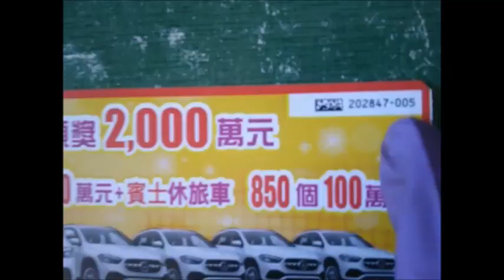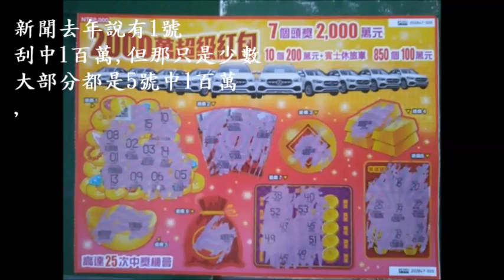今年第1次,2千萬1張刮刮樂,最強號碼是,測試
P 20230113日, 031,這是2千萬5號1張刮刮樂,刮開影片剪1分33秒鐘,彩色打字好,(112年1月13日,夜2點51分上船公開()首張刮開的))
==(av50好的影片),,第2段,從吉澤明步開始找,(=,=吉澤明步=找到3片,1,(LD4570 )(片名 )AV女神《吉澤明步》清晰版 無碼再度流出！ 無碼流出)我看照片真的無碼露陰毛,=第2片,( LD3936)片名(  駭客破解【無碼流出】 吉泽明步)這片35元,是25歲無碼片流出很美,歸類(Ｓ級女優) =第3片(L3211)片名( 蜜桃成熟時33D (中文字幕))這電影在網路有看過,是未來美少女被外星壞人追來地球 加藤鷹手指強姦(吉澤)4人又要強姦未來美少女,) ,
=吉澤明步)專區,第3片,( LD7235)片名( 無碼流出 めちゃしこヤンキーロード ～美女すぎる元不良娘のAV出演ドキュメント！～ 吉沢明歩)=第4片(LD7236 )片名(  無碼流出 エビ反り媚薬マッサージ吉沢明歩吉澤明步),=第5片(LD6812 ) ( 無碼流出 最高級ご奉仕ソープ嬢 ご奉仕好きな美人泡姫が献身的なこころづくしで凄テク完璧サービス！ 吉沢明歩 )洗澡水床插,=第6片(LD6813 )片名( 無碼流出 MXGS-868 主観ガチレイプ 吉沢明歩)紅衣=第7片( LD6807)片名(破解無碼 愛玩女体緊縛姦 吉沢明歩 )=第8片( LD6350)( 吉澤明步無碼流出 LD6350)照片穿藍短袖無碼露毛看見陰唇肉=(LD5019 )(無碼流出  欲しがるおクチ、淫らなおクチ ～吉沢明歩の濃厚凄テクフェラ～ 吉沢明歩 )=第9片( LD6153)( 破解馬賽克 オトナの高級ランジェリー ～ラグジュアリーな凄テクを味わえる非日常のスイートタイム～ 吉沢明歩 )看到照片漂亮我才點進才竟然又是吉澤明步)=第10片( LD5627)(  破解馬賽克 肉体美4本番 吉沢明歩)做運動健身裸插=( )(  ),, ,
第2段要找,
=(麻生希)專區,(=第1片( SM8213) (Caribbeancom 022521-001 カリビアンコム 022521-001 THE 未公開 ～手コキ、足コキ、美女たちの抜きテクニック～ 麻生希 秋野千尋 黒木澪 梨木萌 星咲ひな )麻生希5女人合演()_,,